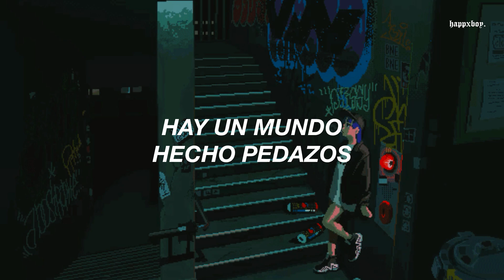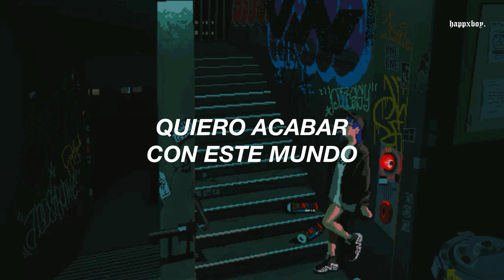esta canción parece: 🌈💖🌼🍭, pero tiene partes asi: ⛓️💣🔪🧨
➤ Canción: TXT - Eternally

╰► If you want me to upload a song made by you, talk to me by Instagram (@happx_boy) or to my mail: *payment*

.　 ˚　　　　　　　.💫　　　★　　　　• ﾟ　　　　　.　　　　　　　　　　　　　　　. 　　 　 🌎 ‍ ‍ ‍ ‍ ‍ ‍ ‍ ‍ ‍ ‍ ,　 　　　•°　　*　　　　　　　* .

.　　　　　　　　🛰️　　　　　.　　　ﾟ　 　　　.　　　　　　　　　　　　　.

➤ Lyrics:

Jebal meomchwo
Maeil bam kkuneun i akmong
Japhil deut mal deut han ne son

Ijen malhaejwo
Ipgareul hemaeneun ireum
I seulpeun kkumui uimireul

Chueogui miro sok jamgin nae maeum
Guhaejwo, nal
Yeongwonui kkum jeil gipeun gos
Jamdeun pureunsaek bimillo

Don't go breaking my heart, don't go
Jogaknan sesang
Ijhyeojin durui ilgi sok
Deryeoga jwo geu bimillo

Nuneul tteoboni geu bam
Bulkkoccbiga naerideon nal
Akmongeul bureuneun chum
Kkeutnaji anhneun rideum

Bimyeongeul samkin i eodum
Keojineun neowa nae teum
Nunape pyeolchyeojin i nakseo
Dasi kkumsogeul hechyeo

Guhaejwo, nal
Jamdeun pureunsaek bimillo

I want to end this world

Bulkkoccbiga naerideon nal
Akmongeul bureuneun chum
Kkeutnaji anhneun rideum

Dasi kkumsogeul hechyeo

Guhaejwo, nal
Jamdeun pureunsaek bimillo

★　　　　• ﾟ　　　　　.　　　　　　　　　　　　　　　. 　　 　 🌎 ‍ ‍ ‍ ‍ ‍ ‍ ‍ ‍ ‍ ‍ ,　 　　　•°　　*　　　　　　　* .

.　　　　　　　　🛰️　　　　　.　　　ﾟ　 　　　.　　　　　　　　　　　　　.